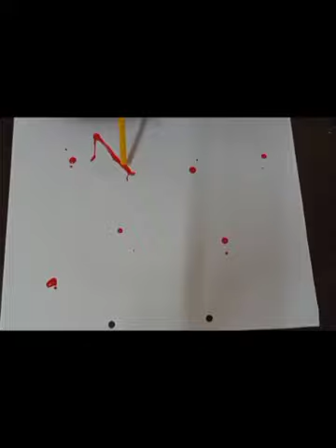Nursery Activity Blow Printing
An easy activity.